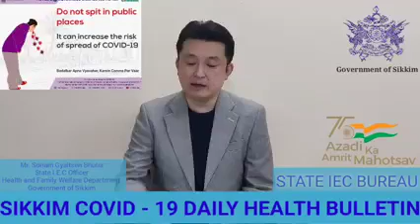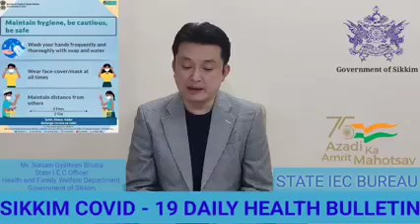Covid 19 : Sikkim State Health Dept Daily Bulletin , 19 Oct 2022